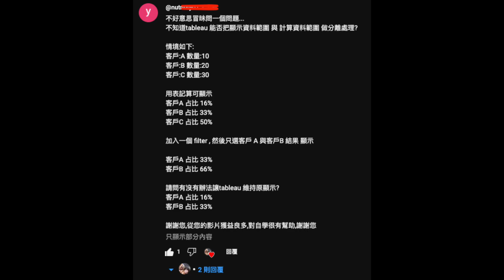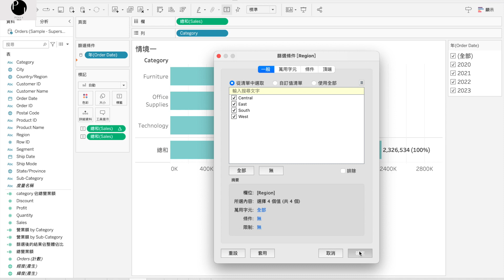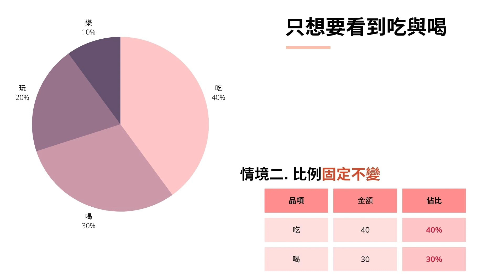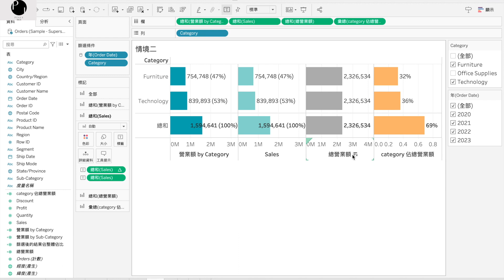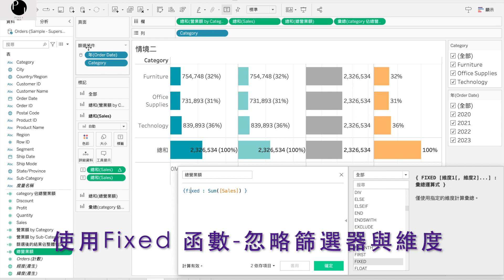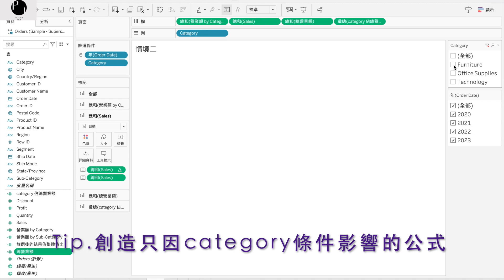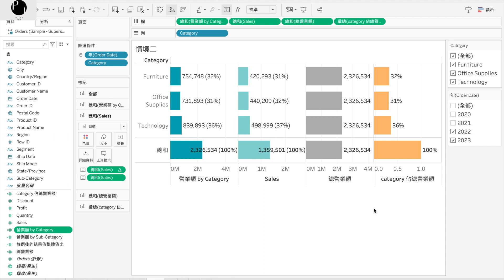【Tableau 應用】百分比%佔比顯示方法大公開 |跟著Polly一起